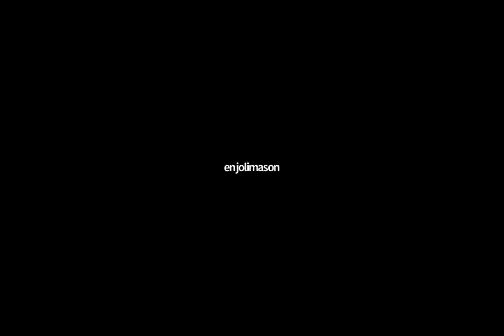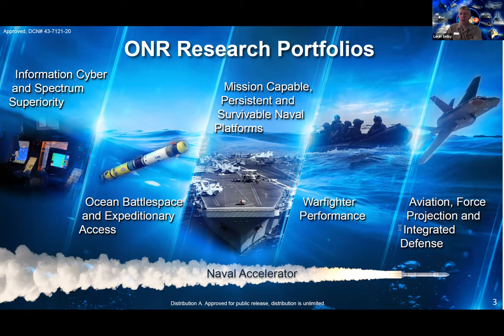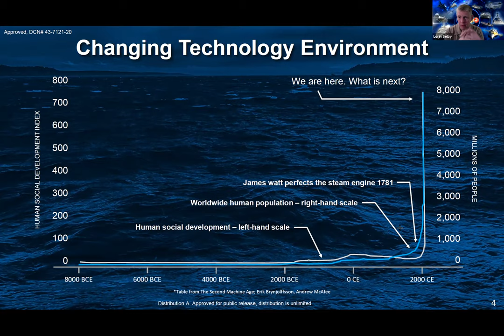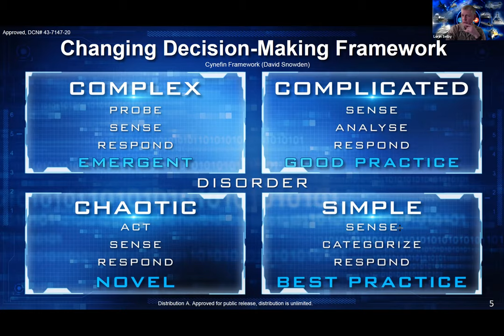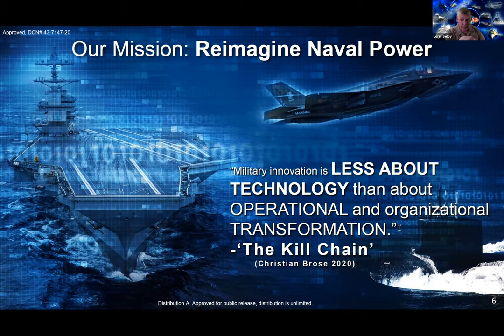Adm Selby-ONR @Stanford Oct 29, 2020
Adm Selby-ONR @Stanford Oct 29, 2020 Technology, Innovation and Modern War class